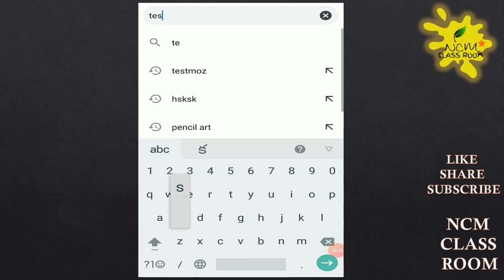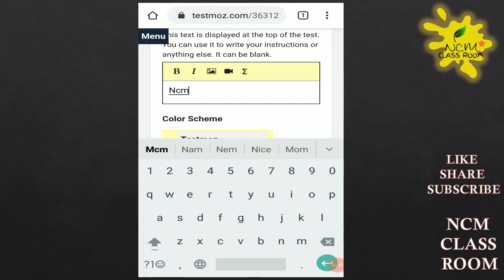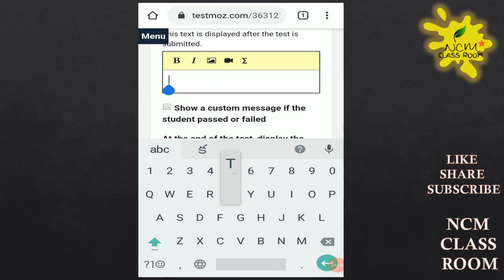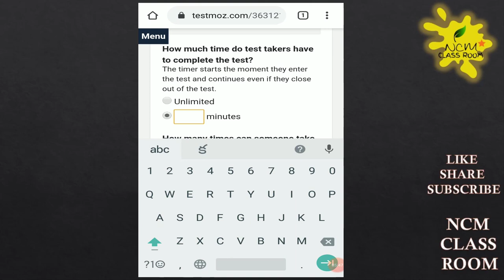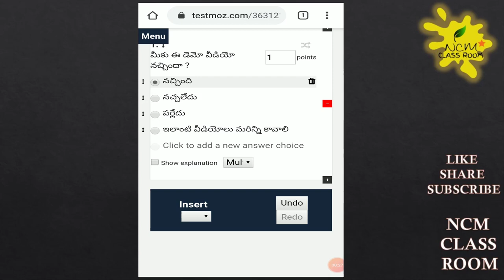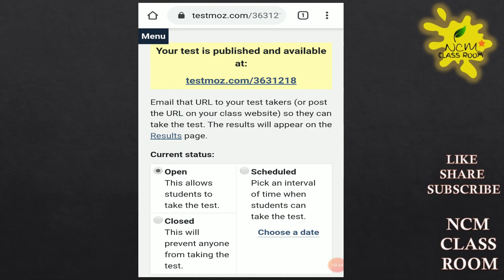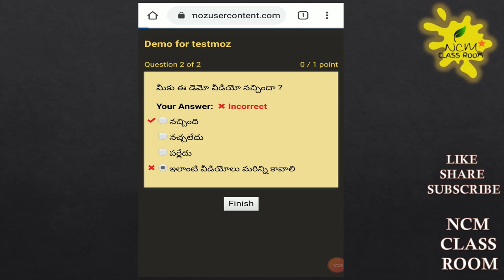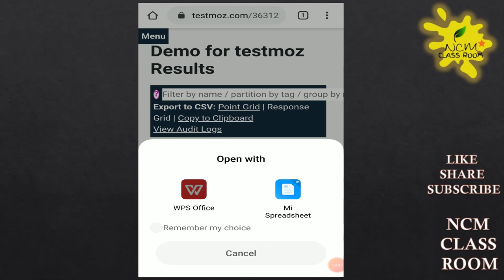How to create online test-in telugu ఆన్లైన్ టెస్ట్ సెల్ ఫోన్ లో చేయటం ఎలా?తెలుగులో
How to create online test for students .. in telugu